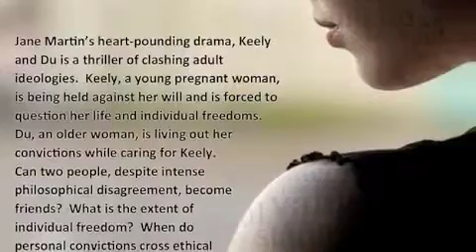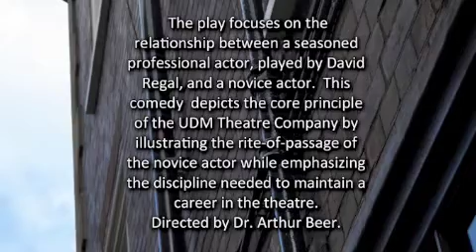Celebrating 40 years of theatre: Looking at Detroit Mercy Theatre Company's 2010-11 Season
Detroit Mercy Theatre Company announces its 40th theatrical season at University of Detroit Mercy. The 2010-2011 season will continue Detroit Mercy Theatre Company's tradition of theatrical excellence in the Metro Detroit community.

Presented at the Marygrove Theatre on the campus of Marygrove College, Detroit Mercy Theatre Company's 40th season featured the following productions:

"Keely & Du, Cabaret"
"A Life in the Theatre"
"The Tempest"

For more information about Detroit Mercy Theatre Company and its latest productions,